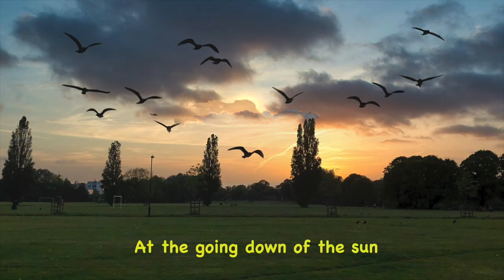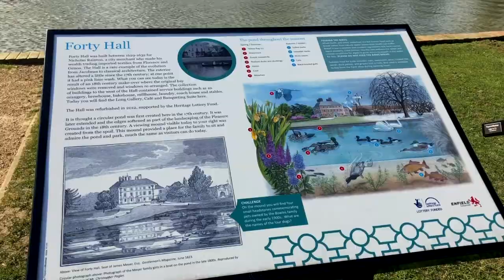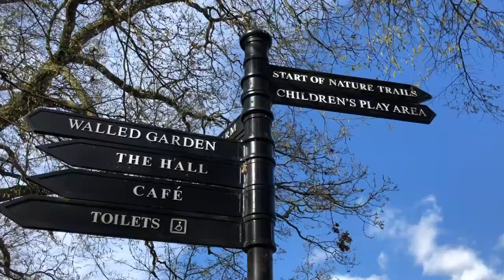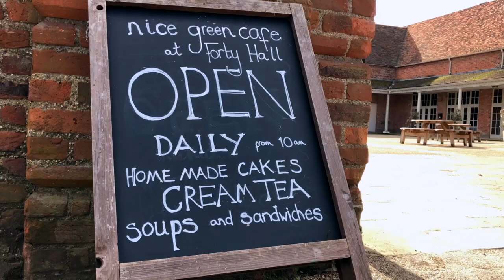Spring is around the next corner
Looking forward to the day when covid and the lockdown become a distant memory .